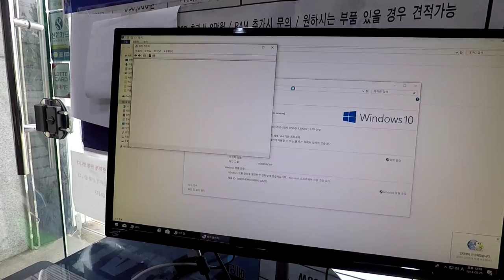중고 메인보드 구입 요령(메인보드 교체 영상).